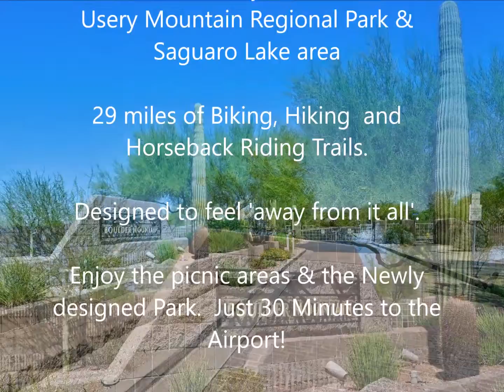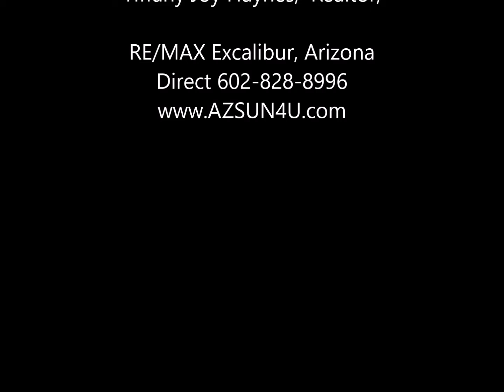Boulder Mountain Highlands, Mesa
Million $$ Views Everywhere!! Beautiful 3 Bedroom Home plus Den. Sierra Model. Mature Desert Landscaping with Drip System. Gated Community Nestled in the Usery Mountain Regional Park and Saguaro Lake area with 29 miles of Biking, Hiking and Horseback Riding Trails. Designed to feel 'away from it all'. Enjoy the picnic areas & Newly designed Park. 30 Min to Airport! TOP RATED Schools.